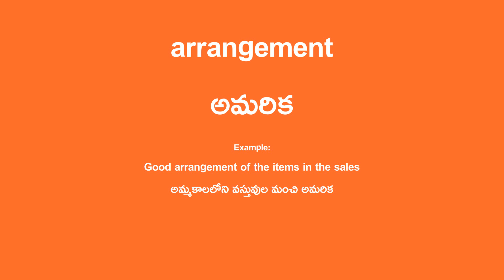arrangement Meaning in Telugu - అమరిక English Translation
arrangement Translation in Telugu.

Example Sentence:
Good arrangement of the items in the sales
అమ్మకాలలోని వస్తువుల మంచి అమరిక